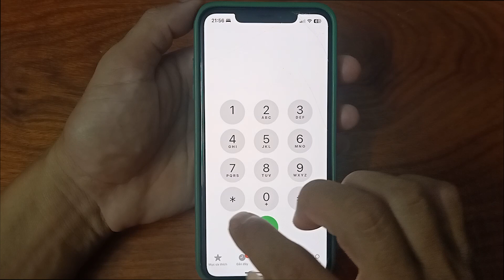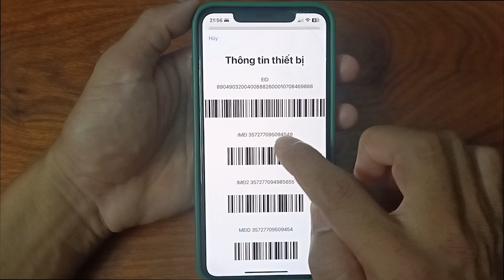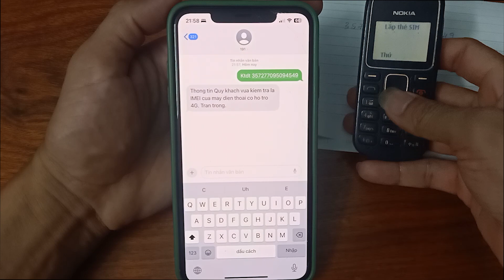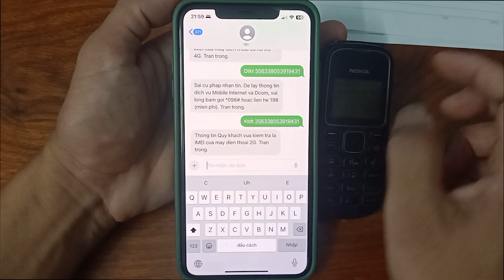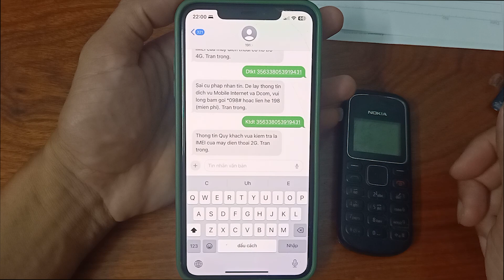Cách kiểm tra điện thoại 2G , 3G , 4G bằng SMS sim vietel | HAM TÌM TÒI